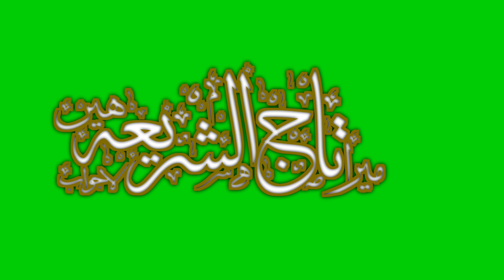Tajushariya || Urdu Calligraphy || Green Screen Video(2)